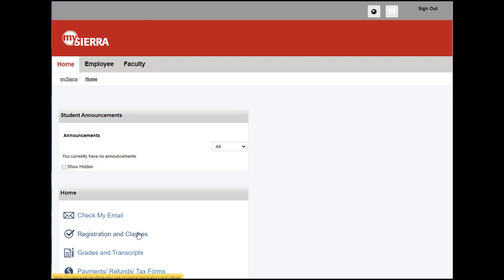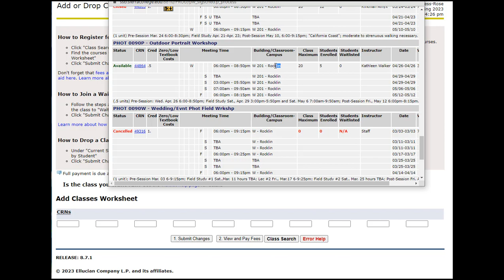How to Register for Classes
Watch this short video to learn how to register for classes at Sierra College, which will walk you through mySierra (our student portal).